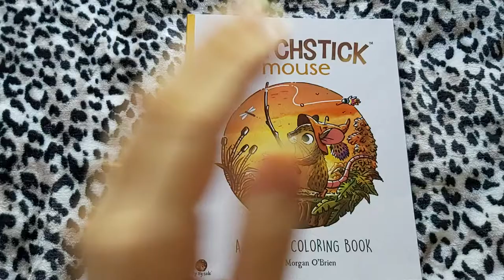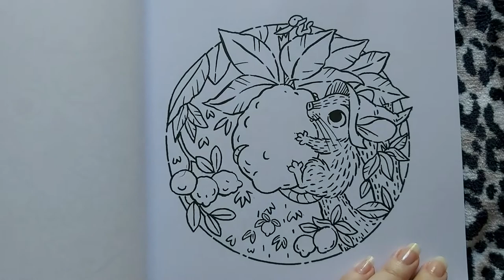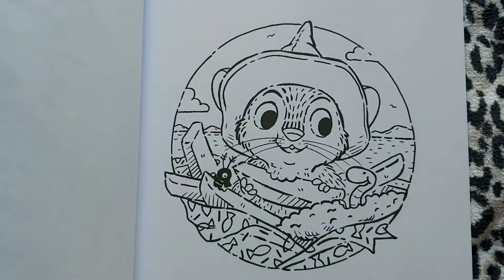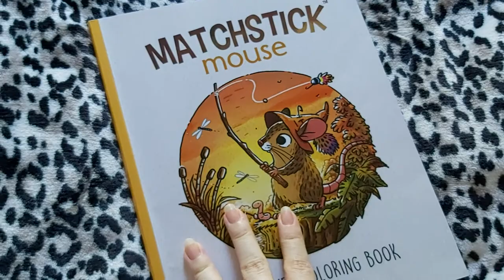Adult Coloring Book: "Matchstick Mouse: a Summer coloring book" by Morgan O'Brien